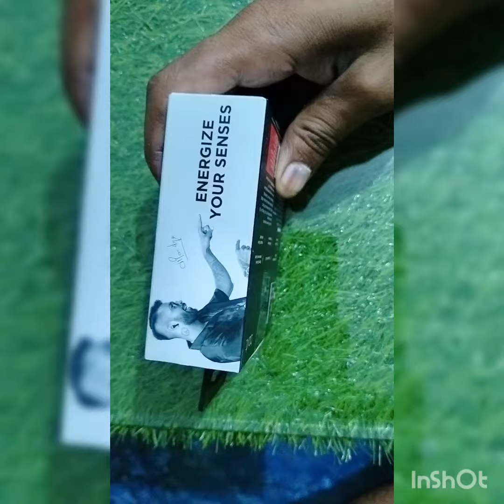Boat airdopes 408 unboxing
boat airdopes 408 one side not working

boat airdopes 408 one side not connecting

boat airdopes 408 review tamil

boat airdopes 408 not pairing together

boat airdopes 408 one side not working tamil

boat airdopes 408 malayalam review

Boat airdopes 408 unboxing boat ‎@pmcreation2.O  ‎@pmvlogs2.0